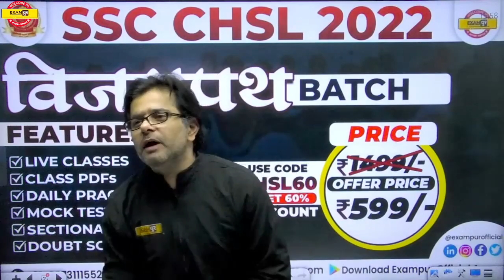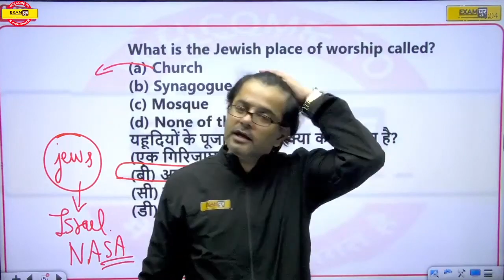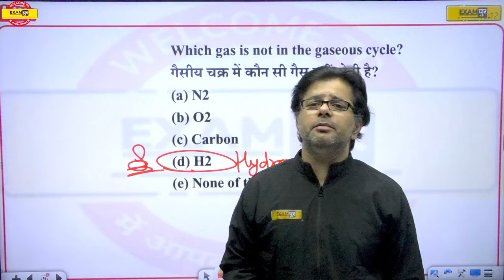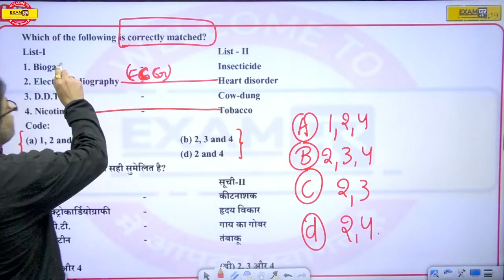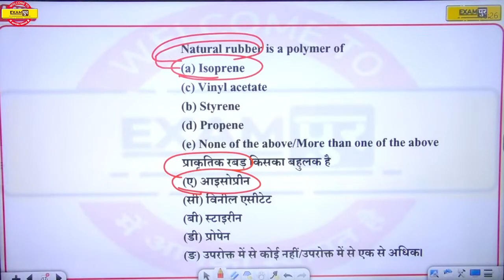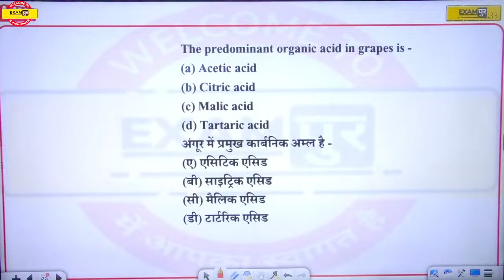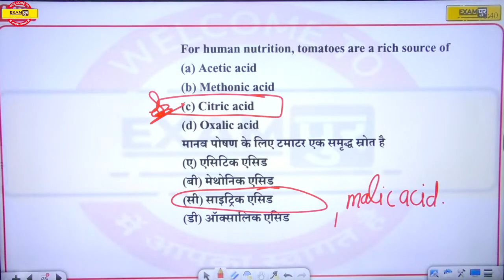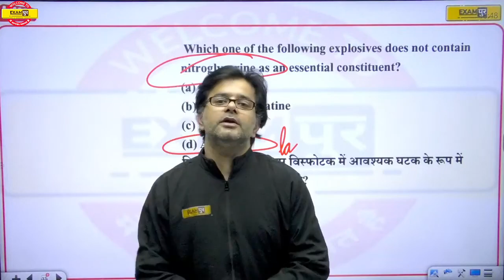SSC CGL MAINS 2022 | HISTORY MOST IMPORTANT QUESTIONS | HISTORY PREVIOUS YEAR QUESTION BY SUMIT SIR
SSC CGL MAINS 2022 | HISTORY MOST IMPORTANT QUESTIONS | HISTORY PREVIOUS YEAR QUESTION BY SUMIT SIR (PART 5)

🔴 CLASS NOTES: 🔴